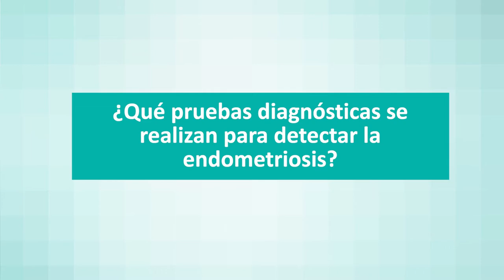¿Qué es la endometriosis y cómo se detecta? Síntomas y tratamientos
El Dr. José Enrique Martín, Jefe de Ginecología y Obstetricia del Hospital Quirónsalud Valencia, nos explica en qué consiste la endometriosis, cómo se detecta, cuáles son sus síntomas más comunes y qué soluciones existen en la actualidad. Descubre más información en la web